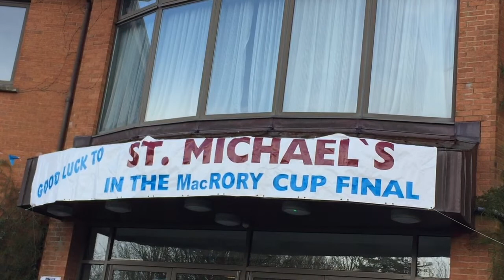MacRory Final Preview